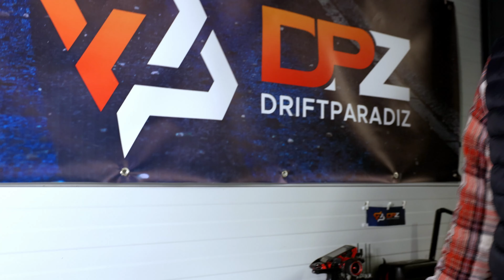Du RC Drift à Lyon ( 69 ) ? Présentation du RDX d'Alex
Aujourd'hui nous allons parler du RC Drift à Lyon dans le département du 69 avec Alex et par la même occasion il va nous présenter son châssis et sa carrosserie, il va nous expliquer comment il a réalisé cette carrosserie. et quelles pièces il a installé sur son RDX

Pour contacter le club, ecrivez un post dans ce groupe Facebook

👉 Visitez notre site : DriftParadiz.fr
Découvrez notre large sélection de voitures RC Drift, accessoires, pièces de rechange, et bien plus. Tout ce dont vous avez besoin pour commencer ou améliorer votre expérience de RC Drift.

Restez connecté !
Que ce soit pour des tutoriels, des démonstrations de produits, ou des sessions de drift, nous avons tout ce qu'il vous faut pour satisfaire votre passion pour le RC Drift.

Votre parcours vers la maîtrise du drift RC commence maintenant. Prêt à faire fumer les pneus ? Let's drift! 🚗💨